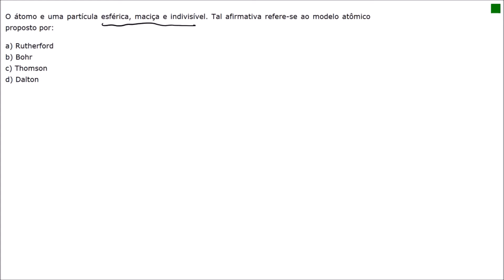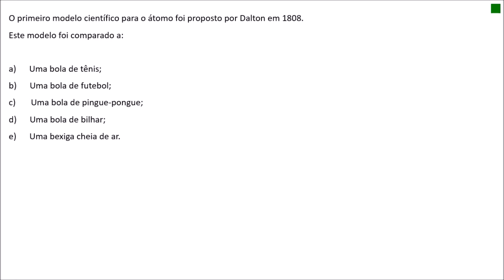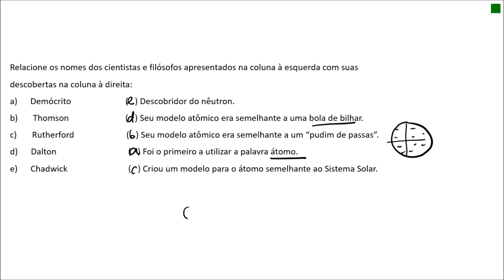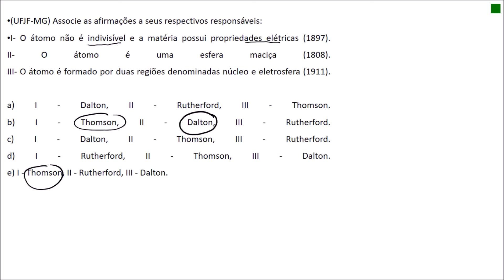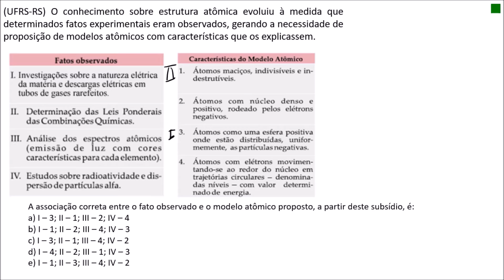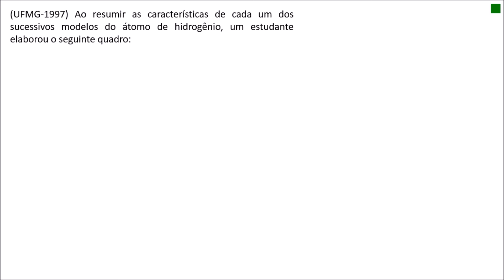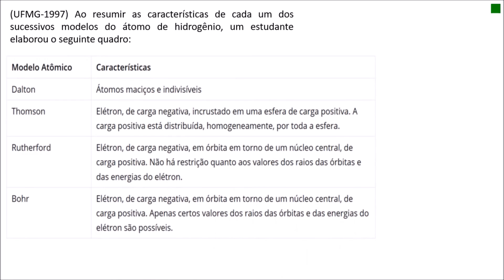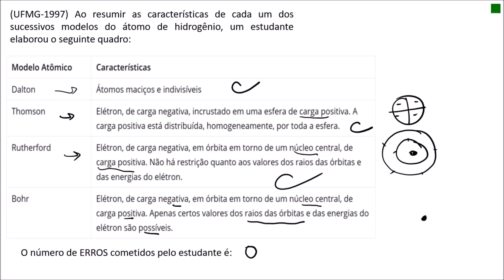EXERCÍCIOS : Modelos atômicos. Vamos praticar?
Vamos fazer alguns exercícios sobre modelos atômicos para ver se há alguma? Se tiver dúvidas volte nas vídeo aulas. Segue o link das aulas: